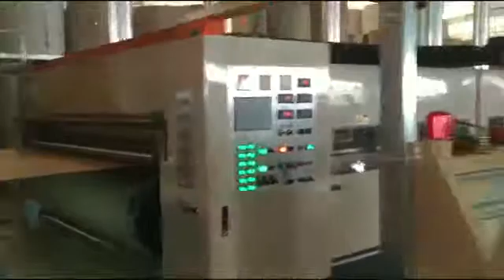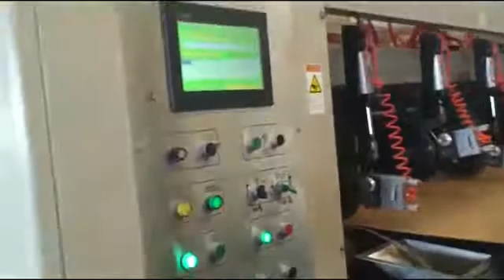Paper to Cartoon Production Line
Damon Maban Asooric Company with over 15 years experience in importing all kinds of production lines and industrial machinery, installing and setting up factories is at your service. or